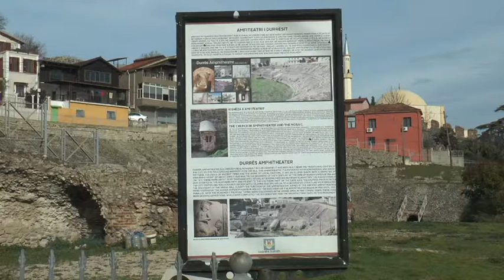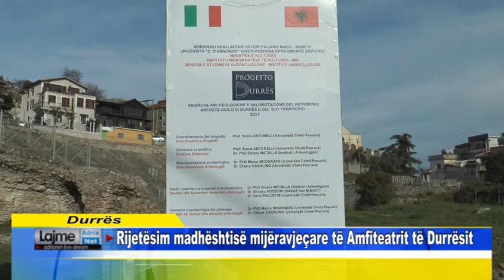Rijetësim madhështisë mijëravjeçare të Amfiteatrit të Durrësit